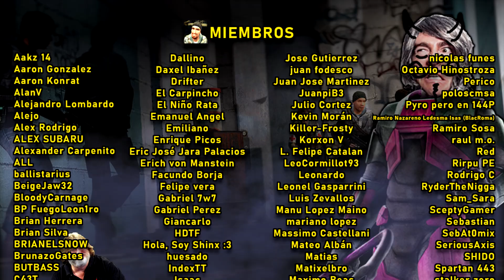⚡ HALF-LIFE ALYX: INCURSION - EL MAPA MÁS INTENSO QUE HE JUGADO NUNCA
Cuando Alyx Vance se ve atrapada en el lado equivocado de la Zona de Cuarentena, sólo tiene su ingenio, sus armas y a Russell para ayudarla a volver a Ciudad 17. Pero no será fácil: los Combine la tienen atrapada en uno de sus puestos de control. Incursion es un desafío de combate basado en oleadas que puede resultar físicamente agotador para jugadores experimentados. Rebusca, mejora, improvisa e intenta sobrevivir. Un mapa tan bueno que el creador fue contratado por Valve.